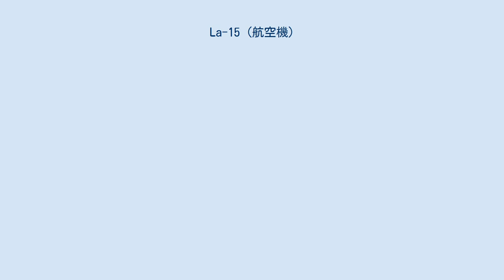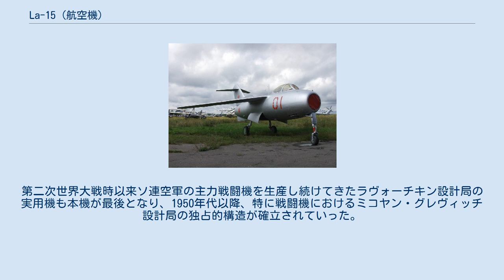La-15 (航空機)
La-15 La-15 La-15（ロシア語:Ла-15ラー・ピトナーッツァチ）は、ソ連のラヴォーチキン設計局で開発されたジェット戦闘機である。
初飛行は1948年。
DoDが割り当てたコードネームはType 21。
 La-15は同時期に開発されたMiG-15によく似た外観をしているが、MiG-15がダクトの中央を主翼が突き抜けるという中翼構造を採っているのに対し、本機は高翼構造にすることによって後退翼における強度問題を解決している。
La-15は航空機「174」、航空機「174D」として開発されたため、試作機はLa-174などとも呼ばれている。
また、複座練習機型は航空機「180」として開発された。
エンジンはMiG-15が当時ソ連で最も強力であったロールス・ロイス・ニーンの国産型であるRD-45ターボジェットエンジンを採用したのに対し、La-15は小型で非力なダーウェントの国産型RD-500を選択させられた。
そのためLa-15は十分な性能が得られずMiG-15に主生産機の座を譲り渡すことになったとも言われるが、エンジン選択の段階からして恐らくは政治的理由が絡んでいたと思われる。
結果La-15は迎撃戦闘機として数百機が生産されたにとどめられた。
第二次世界大戦時以来ソ連空軍の主力戦闘機を生産し続けてきたラヴォーチキン設計局の実用機も本機が最後となり、1950年代以降、特に戦闘機におけるミコヤン・グレヴィッチ設計局の独占的構造が確立されていった。